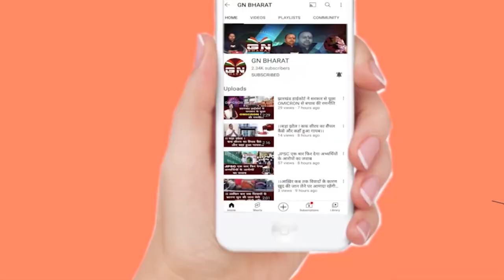बेरमो विधायक अनूप सिंह ED कार्यालय पहुंचे ED ने कर दी पूछताछ शुरू, देखिए रिपोर्ट